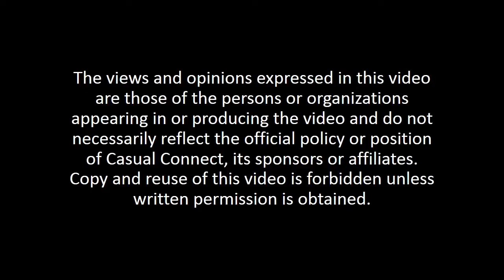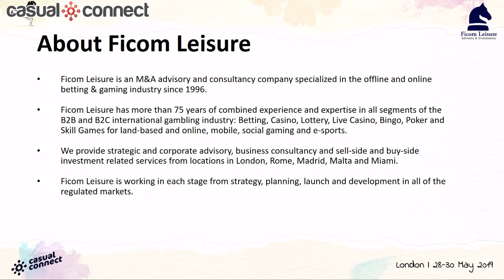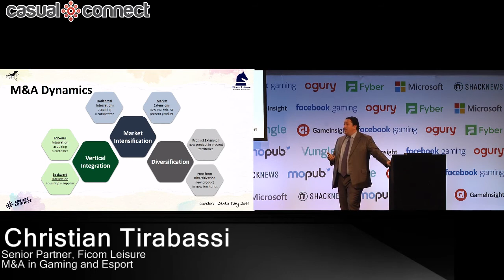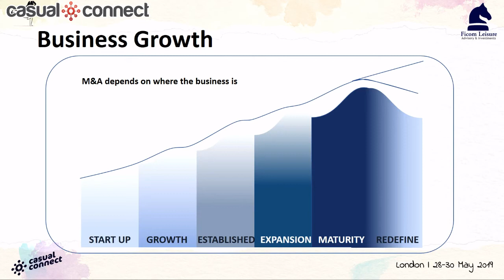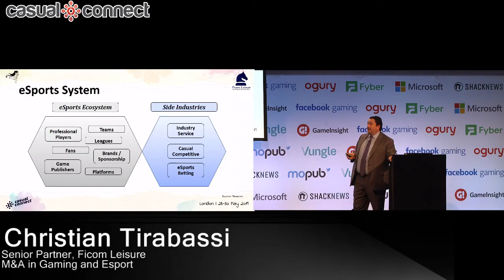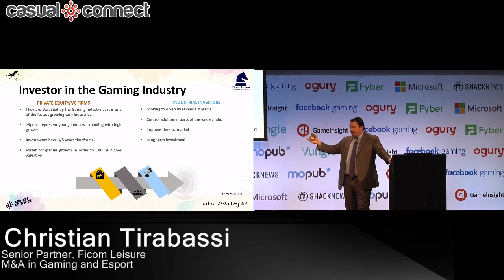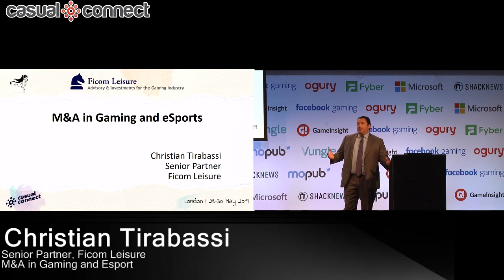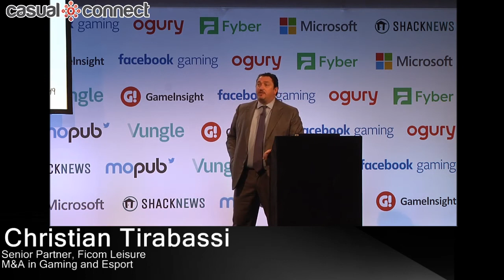M&A in Gaming and Esport | Christian Tirabassi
Delivered at Casual Connect Europe 2019. How to approach the M&A and consolidation opportunities in the casual game and eSport sector.